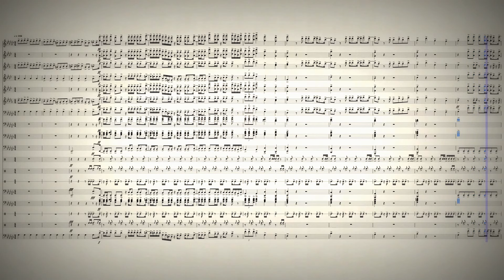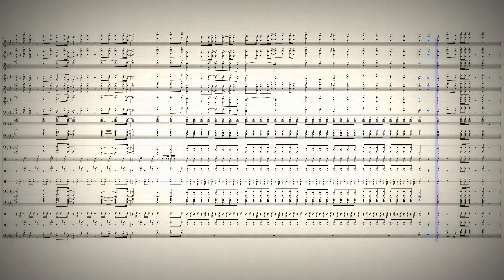Black Clover Opening 3 | Marching Band Arrangement